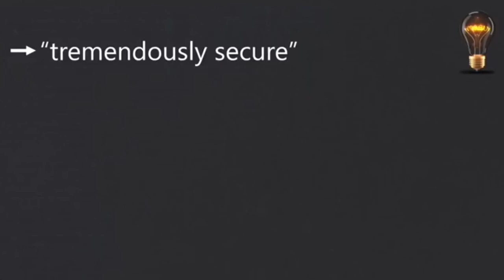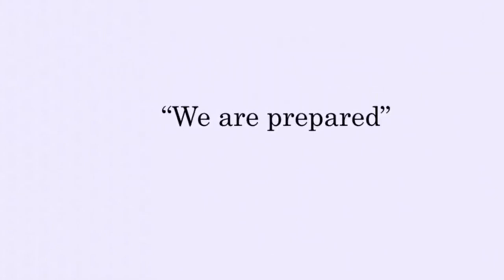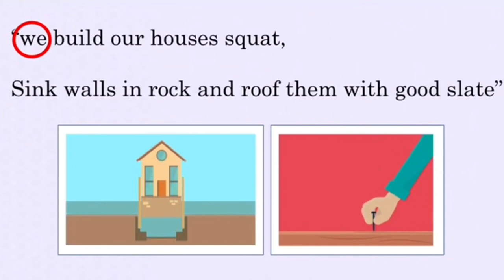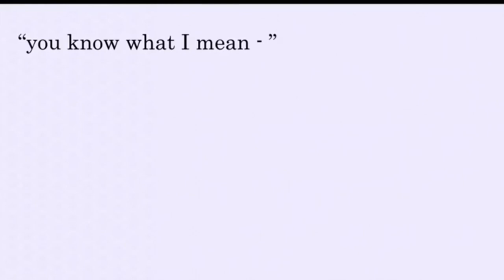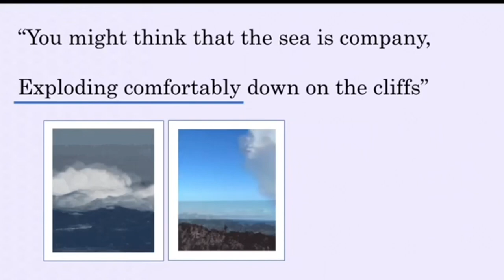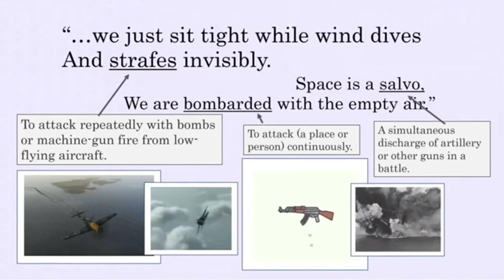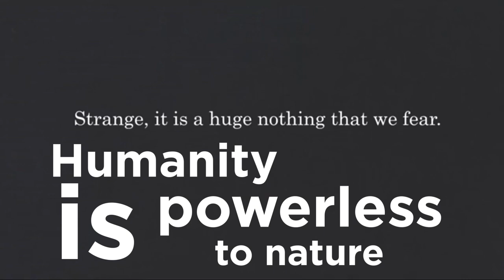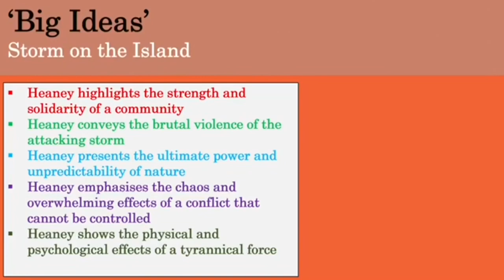Storm on the Island - Seamus Heaney - AQA - GCSE English Literature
A short video analysing Seamus Heaney's 'Storm on the Island'. This give an introduction to the poem and offers top level advice on how to analyse and compare. ENJOY!

*Suitable for year 10 students studying AQA GCSE poetry for the first time, or year 11 students for revision.